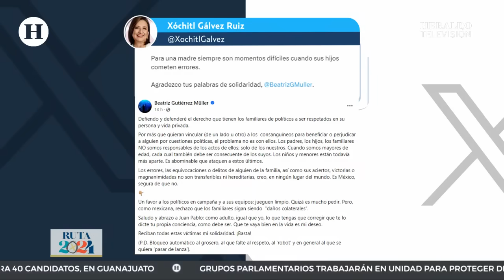Xóchitl Gálvez acusa que video de su hijo es parte de la guerra sucia: "a mí no me encuentran nada"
Xóchitl Gálvez, candidata presidencial de la coalición Fuerza y Corazón por México, emitió disculpas por la conducta de su hijo Juan Pablo Sánchez Gálvez, quien apareció en un video donde, aparentemente bajo los efectos del alcohol, protagonizaba un altercado con el personal de seguridad en un establecimiento de Polanco, en la Ciudad de México. A pesar de esto, Gálvez, en representación de PAN, PRI y PRD, denunció que la difusión del video busca difamarla moralmente y que, al no hallar más motivos, se recurrirá a "toda la guerra sucia" en su contra.

Por su parte, Juan Pablo Sánchez Gálvez pidió una disculpa y se retiró de la campaña de su madre tras la difusión del video.

Sin embargo, Sánchez Gálvez aclaró que el video es de hace un año y, en su momento, se disculpó con el personal del bar.